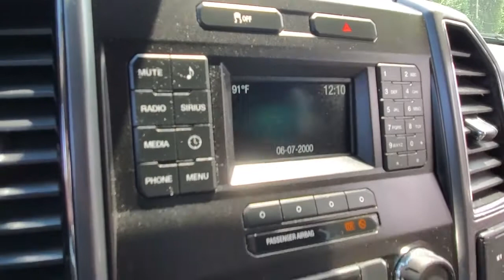2019 Ford F-250 Super Duty Niantic, New London, Old Saybrook, Norwich, Middletown, CT F2498U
Ingot Silver Used 2019 Ford F-250 Super Duty available in Niantic, Connecticut at Crest Ford of Niantic. Servicing the New London, Old Saybrook, Norwich, Middletown, CT area.
2019 Ford F-250 Super Duty XLT - Stock#: F2498U - VIN#: 1FT7W2B68KEE35591

*FULLY Serviced & Reconditioned*, XLT PACKAGE, 6 Angular Chrome Step Bar, 8-Way Power Driver's Seat, ABS brakes, Alloy wheels, Autolock/Auto Unlock, Bumpers: chrome, Cloth 40/20/40 Split Bench Seat, Compass, Electronic Stability Control, Fog Lamps, Fully automatic headlights, GVWR: 10,000 lb Payload Package, Heated door mirrors, Illuminated entry, Low tire pressure warning, Order Code 603A, Power steering, Power windows, Power-Adjustable Pedals, Remote keyless entry, Reverse Sensing System, SecuriCode Driver's Side Keyless Entry Keypad, Split folding rear seat, Traction control, Unique Chrome Mirror Caps, Wheels: 18 Chrome PVD Aluminum, XLT Value Package.  Ingot Silver Metallic 2019 Ford F-250SD XLT 4WD 4D Crew Cab 6-Speed Automatic 6.2L V8 EFI SOHC 16V Flex Fuel   Come to Crest Ford of Niantic to experience a hassle free, customer friendly sales experience! Meet one of our factory trained sales and leasing consultants, and choose the PERFECT vehicle for YOU! Come see why we are nicer in Niantic!
Stock Number: F2498U, VIN Number: 1FT7W2B68KEE35591, Make: Ford, Model: F-250 Super Duty, Model Year: 2019, Type: Pickup, Vehicle Trim: XLT, Interior Color: Medium Earth Gray, Exterior Color: Ingot Silver, Body Type: REGULAR CAB, Engine Description: 6.2L V8 EFI SOHC 16V Flex Fuel, Fuel Type: Flex Fuel Vehicle, Fuel Induction: SMPI, Valves Per Cylinder: 2, Aspiration: Naturally Aspirated, 4WD Type: Part Time, Transmission: 6-Speed Automatic, Wheels Rims: Painted Aluminum, Wheels Spare Rim Type: Steel, Drive Train Type: 4WD, Stabilizer Bar: Front, Clock, External Temp, Low Fuel Level, Tachometer, Front Wipers: Variable Intermittent, Privacy Glass, Antenna Type: Diversity, Mast, Audio System: AM/FM, Voice Operated, Speakers: 7, Drivers Lumbar: Manual, Seating Capacity: 6, Front Seat Type: 40-20-40 Split Bench, Upholstery: Cloth, Folding: Split, Folds Up, Cruise Control, Cupholders: Front, Overhead Console: Front, Power Outlets: 12V Front, Retained Accessory Power, Seatback Storage, Steering Adjustment: Tilt And Telescopic, Steering Power, Steering Wheel Control: Audio, Cruise Control, Phone, Multi-Function, Voice Control, Power Mirrors, Power Door Locks, Windows: Power Windows, Phone: Voice Operated, Air Conditioning, Air Filtration, Mats: Rear, Front, Reading Lights: Front, Rear, Steering Wheel Trim: Urethane, Vanity Mirrors: Dual, Bumpers: Chrome, Door Reinforcement: Side Impact Door Beams, Engine Hour Meter, NHTSA Passenger Grade: Excellent, NHTSA Driver Grade: Excellent, NHTSA Side Impact Front Grade: Excellent, NHTSA Side Impact Back Grade: Excellent, NHTSA Roll Over Resistance Rating: Average, ABS: 4-Wheel, Anti Theft System: Alarm, Engine Immobilizer, Interior Motion Sensor, Anti-Tow Sensor, Brake Assist, Safety Locks, Headlights Auto Delay, Front Headrests: 2, Adjustable, Rear Headrests: 3, Adjustable, Safety Signal Mirrors, Safety Stability Control, Driver and Passenger Airbag, Side Airbag, Stability Control, Tie Downs, Trailer Hitch, Front Head Room: 40.8 Inches, Front Hip Room: 62.5 Inches, Front Shoulder Room: 66.7 Inches, Front Leg Room: 43.9 Inches, Rear Head Room: 40.4 Inches, Rear Hip Room: 64.7 Inches, Rear Leg Room: 43.6 Inches, Rear Shoulder Room: 65.9 Inches, Maximum Seating: 6, Width: 105.9 Inches, Ground Clearance: 8.2 Inches, Max Gross Vehicle Weight: 10000 Lbs., GVWR: 10, 000 Lb Payload Package, Order Code 603A, XLT Value Package, 7 Speakers, AM/FM Radio: Siriusxm, Radio Data System, Radio: AM/FM Stereo/MP3 Player, Siriusxm Radio, SYNC Communications & Entertainment System, Air Conditioning, 8-Way Power Driver's Seat, Power Steering, Power Windows, Power-Adjustable Pedals, Remote Keyless Entry, Steering Wheel Mounted Audio Controls, Traction Control, 4-Wheel Disc Brakes, ABS Brakes, Autolock/Auto Unlock, Dual Front Impact Airbags, Dual Front Side Impact Airbags, Emergency Communication System: 911 Assist, Front Anti-Roll Bar, Low Tire Pressure Warning, Overhead Airbag, Securicode Driver's Side Keyless Entry Keypad, Brake Assist, Electronic Stability Control, Exterior Parking Camera Rear, Delay-Off Headlights, Fog Lamps, Fully Automatic Headlights, Panic Alarm, Security System, Speed Control, 6 Angular Chrome Step Bar, Bumpers: Chrome, Heated Door Mirrors, Power Door Mirrors, Rear Step Bumper, Turn Signal Indicator Mirrors, Unique Chrome Mirror Caps, Compass, Driver Door Bin, Driver Vanity Mirror, Front Reading Lights, Illuminated Entry, Outside Temperatur